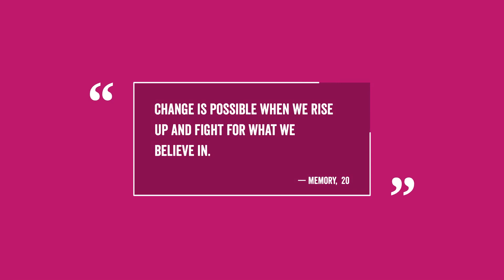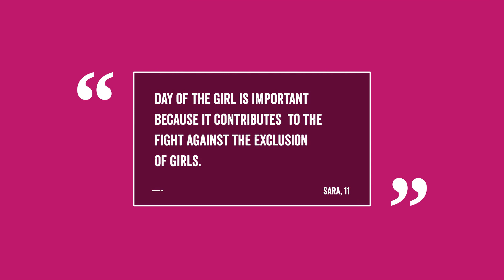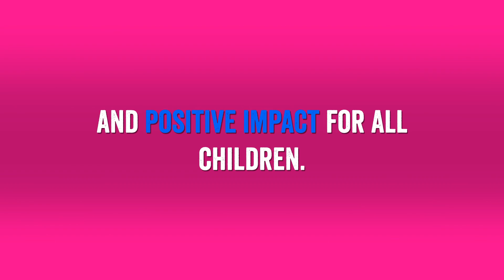Celebrating the girls' rights successes of 2017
2017 has been a year of momentous wins for the girls' rights movement! Celebrate these huge successes by watching and sharing our video. Let's take these achievements as inspiration to work even harder for children, especially girls, over the next 12 months. Happy new year from Plan International!